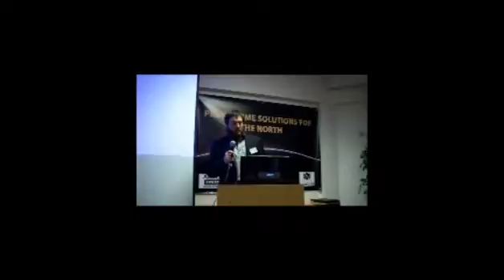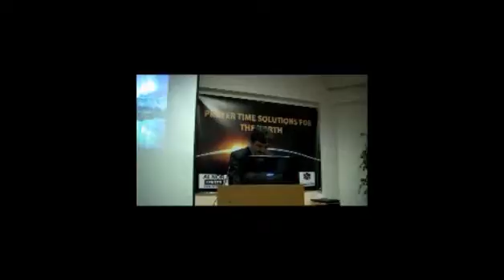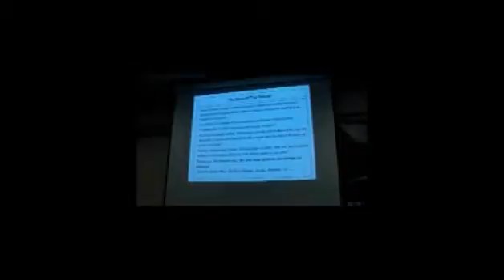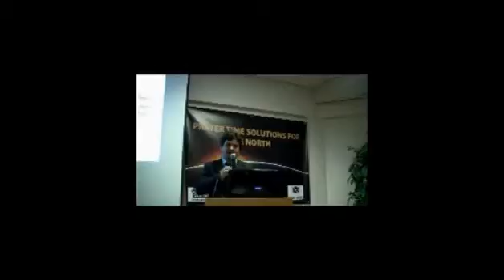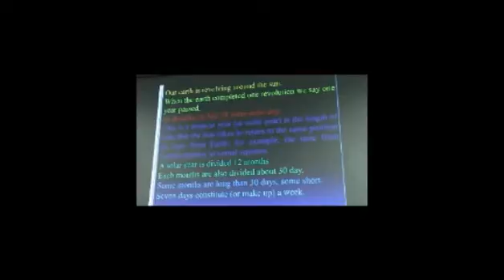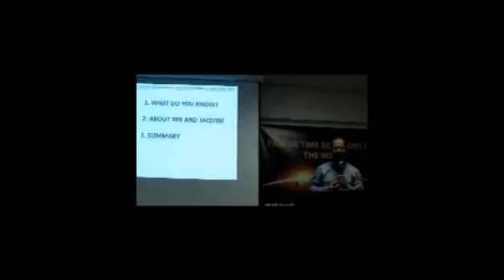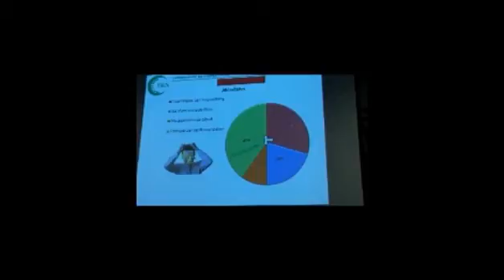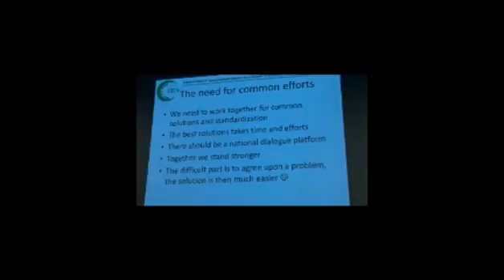Kutuplarda Namaz Vakitleri Konferansı 1 - Tromso-Norveç